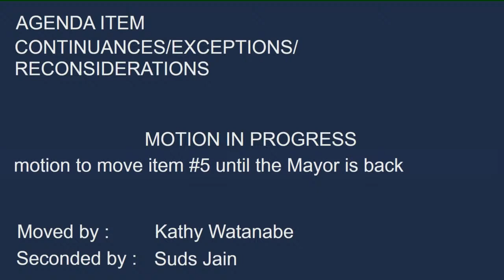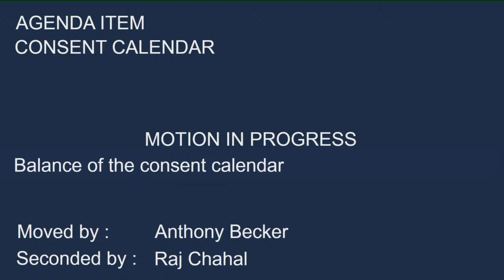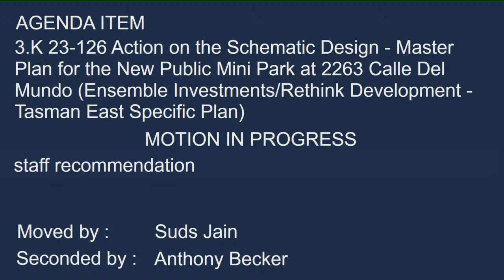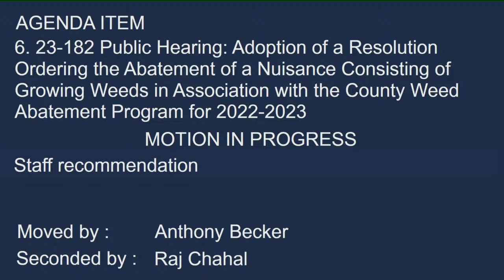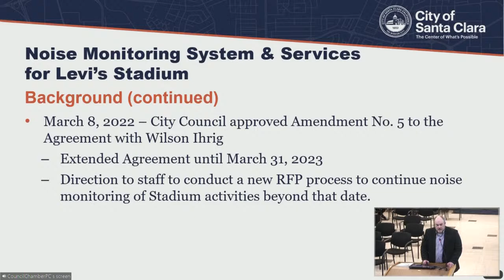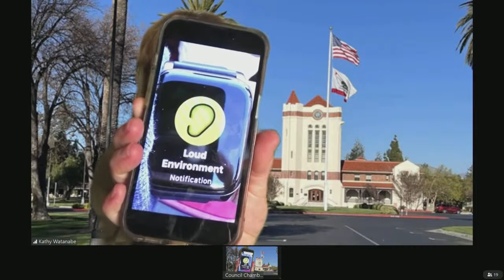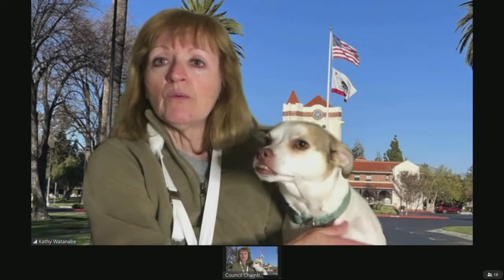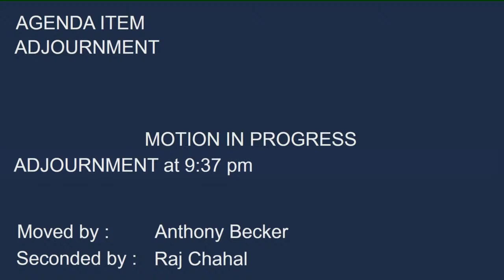Joint Council and Authorities Concurrent & Stadium Authority Meeting - Feb. 21, 2023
The City of Santa Clara is now Live for Joint Council and Authorities Concurrent &  Stadium Authority Meeting - Feb. 21, 2023.